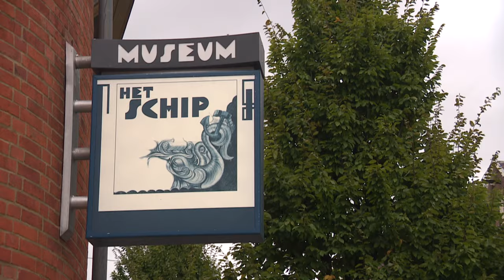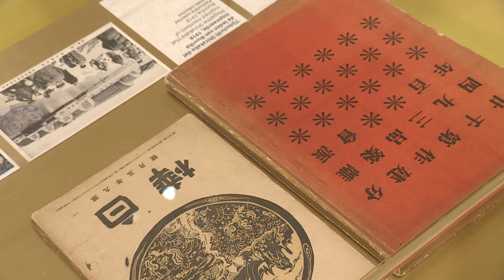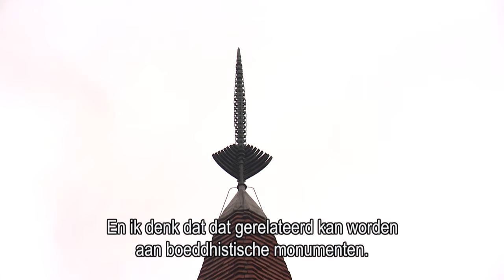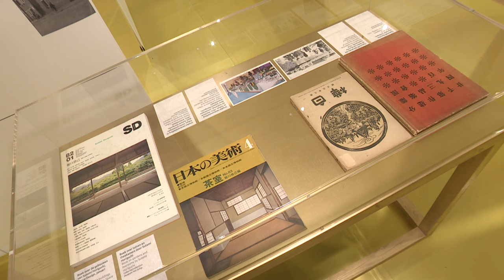Japanse ambassadeur bezoekt museum Het Schip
Afgelopen donderdag was een bijzondere dag voor museum Het Schip. Het museum opende namelijk een tentoonstelling die gewijd is aan de Japanse architect Sutemi Horiguchi (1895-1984). Honderd jaar geleden werd de architectuurliefhebber gespot in de Spaarndammerbuurt, waar hij viel voor Het Schip, dat gebouwd is in de stijl van de Amsterdamse school. De expositie behandelt ook de Japanse invloeden die te zien zijn in de Amsterdamse School. Donderdag 23 september werd de tentoonstelling geopend en was zelfs de Japanse ambassadeur van de partij! In deze aflevering gaat Nadine langs bij Het Schip waar ze de Japanse ambassadeur en de directeur van het museum ontmoet.